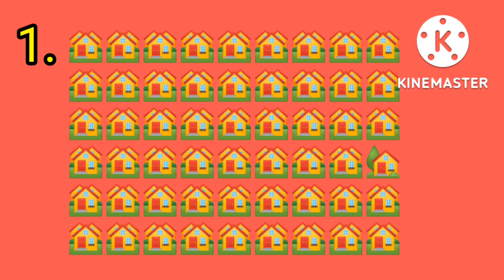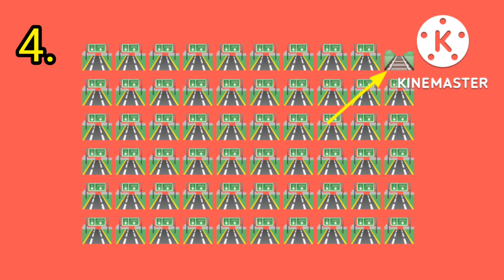September 2, 2022